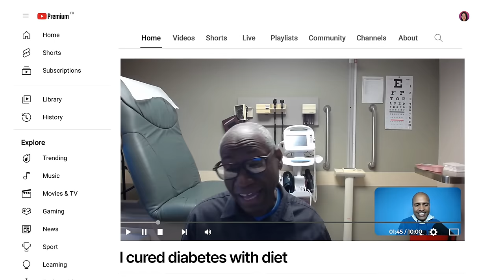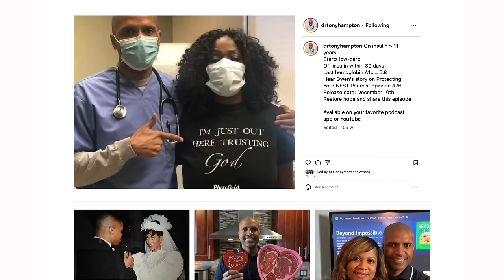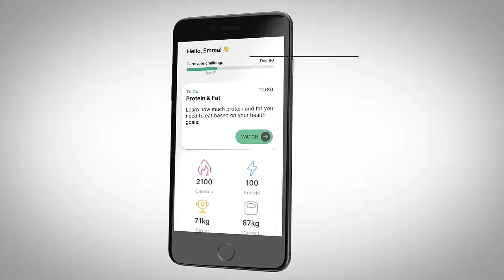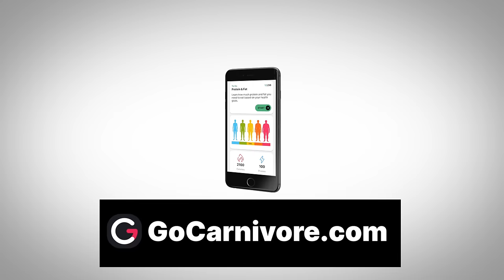#1 Diabetes Doctor: You CAN Beat Diabetes & Insulin Resistance!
The diet that will help lower blood sugar to normal non-diabetic levels in 30 days.

Timestamps:
00:00 Intro
01:32 Interview Starts
03:11 Problems with high blood sugar
06:28 Dr Hampton's wife
12:12 A patient success story
16:18 Biggest causes of high blood sugar
23:16 Fructose + blood sugar
29:00 Galactose + blood sugar
32:07 Protein + blood sugar
49:40 The fix for high blood glucose
56:24 Berberine + blood sugar
01:01:56 How long to heal insulin resistance